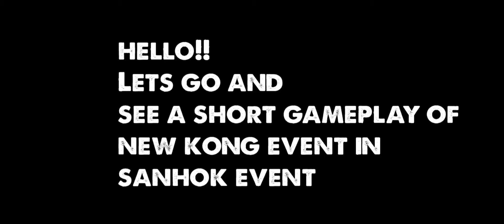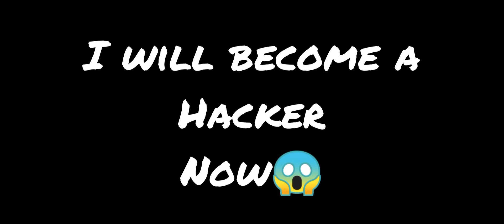Speed & High Jump Hack | Official hack | Cosmic Igniter YT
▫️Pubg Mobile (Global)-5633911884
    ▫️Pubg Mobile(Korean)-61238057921